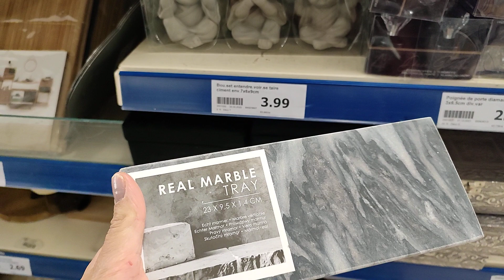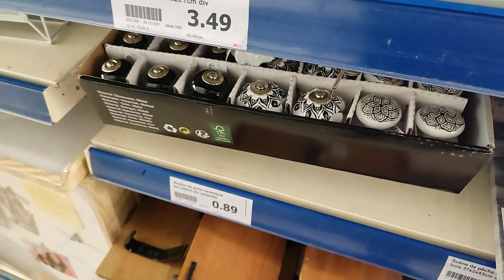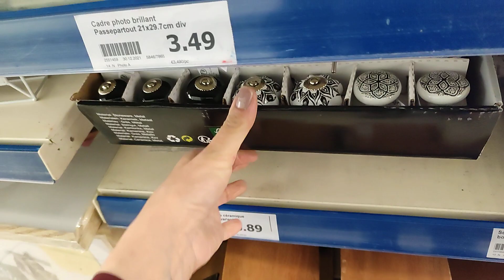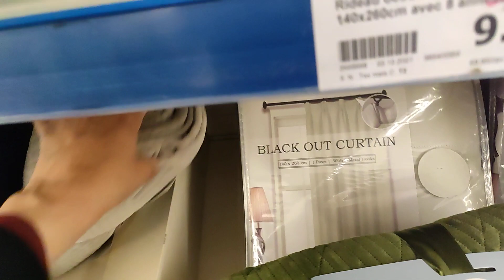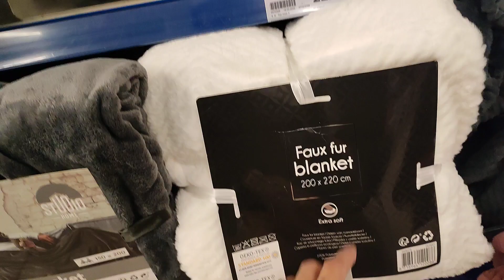ACTION ARRIVAGE 💥 DÉCORATION VAISSELLE , 27 mars 2022